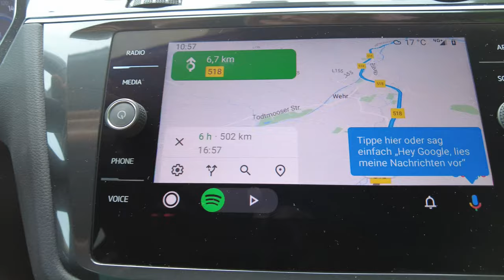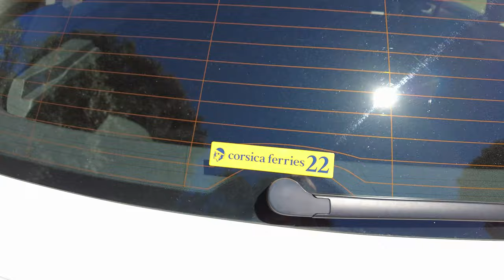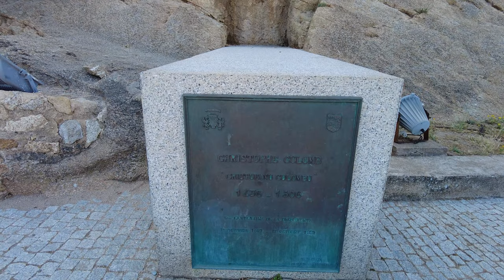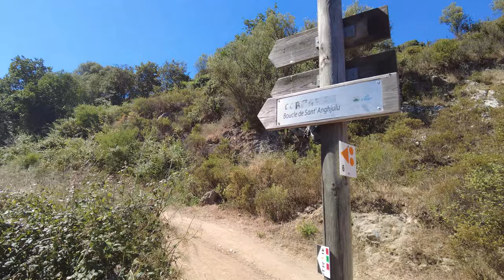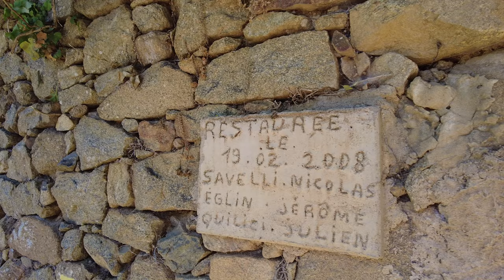Korsika 2022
Urlaubsvideo von Korsika 2022.
Campingplatz: A Marina Camping Algajola

Markvard - Away [ Summer Vlog Music ]